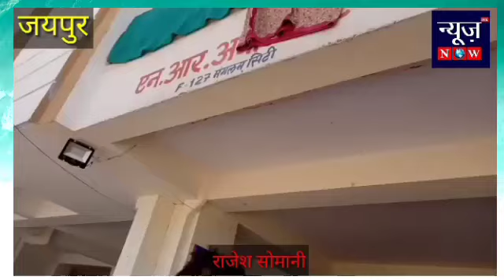जयपुर मंगलम सिटी में पानी का हुआ लोकार्पण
आज मंगलम सिटी में पानी का हुआ लोकार्पण मंगलम सिटी में F ब्लॉक पार्क में बोरिंग थी जो मंगलम सिटी विकास समिति ने कराई थी, जिसको आज घर घर पानी पहुंचा कर किया गया लोकार्पण मंगलम सिटी के गणमान्य लोगों ने वीपी सिंह जी के सहयोग से इसका उद्घाटन करके इस बोरिंग को घर-घर पानी पहुंचाया इस अवसर पर सरपंच अर्जुन सारण अचानक किसी कार्य आने की वजह से नहीं आ पाए मंगलम सिटी के गन्ने मान निवासियों ने कहा की बहुत ही सराहनीय कार्य रहा है मंगलम सिटी में जिस तरह से सीवरेज का काम कराया गया जिस तरह से बोरिंग लगाई गई आज उसी बोरिंग को चालू करा कर घर-घर पानी पहुंचाया गया इसके लिए मंगलम सिटी विकास समिति के सभी पदाधिकारियों को बहुत-बहुत आभार मंगलम सिटी विकास समिति के अध्यक्ष श्री बी पी सिंह जी ने कहा कि अभी तो यह ट्रायल चल रहा है हमारा उद्देश्य है मंगलम सिटी के सभी घरों में पानी पहुंचाना ए ब्लॉक से लेकर आई ब्लॉक तक हर घर में आने वाले समय में पानी मुहैया कराई जाएगी जैसे सीवरेज का कार्य कराया गया उसी प्रकार बोरिंग का कार्य कराया गया इसके बाद सड़क का कार्य भी बहुत जल्द कराया जाएगा मंगलम सिटी के लोगों में काफी उत्साह रहा सभी लोग उत्साहित रहे पंजाबी कम्युनिटी के दशमेश गुरुद्वारा से गुरु चरण सिंह जी रंजीत सिंह जी ने काफी उत्साह जताते हुए कहा की यह तो शुरुआत है आने वाले समय में सभी कार्य पूर्ण होंगे मंगलम सिटी से सीताराम योगी जी पदम सिंह जी रोहित जी गौरव जी अंकित जी वैभव जी इन सभी सभी ने बहुत ही सराहनीय कार्य करते हुए अपने अथक प्रयासों से सहयोग करके मेहनत करके सभी लोगों ने सभी लोगों ने F 127 के सभी लोगों ने वीपी सिंह जी को मंगलम सिटी के सभी गणमान्य लोगों को कोटि-कोटि धन्यवाद दिया सी ब्लॉक से आए हुए राजेश सोमानी कन्हैया लाल रिचपाल ओला, राजावत जी F ब्लॉक दिलीप सिंह सोढा सुरेंद्र जी डी ब्लॉक से देव शंकर सुरेश सोनी सभी लोगों ने मंगलम सिटी विकास समिति की सराहना करते हुए उनके पदाधिकारियों को बहुत-बहुत धन्यवाद दीया इस अवसर पर पदाधिकारी अनिल अग्रवाल बरखा तंवर लेखराज गुर्जर राजवीर सिंह सुनील बंजारा पोकर बेनीवाल लक्ष्मण सिंह मायावती जी शेखावत अरुण माथुर सभी ने कहा की हमारा यह मुहिम चलता रहेगा सभी लोगों को जो मंगलम की समस्या है रोड , लाइट सीवरेज , पानी सभी बहुत जल्द पूरे किए जाएंगे इस अवसर पर हमारे मीडिया प्रभारी शत्रुंजय सिंह जी का बहुत-बहुत योगदान रहा जिनकी वजह से लोगों में जागरूकता आ रही है